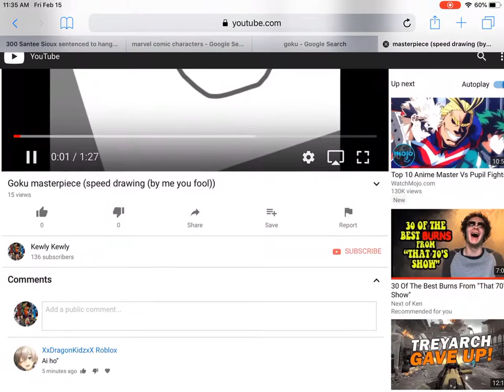SUBSCRIBE TO THIS GUY LINK IN DESCRIPTION